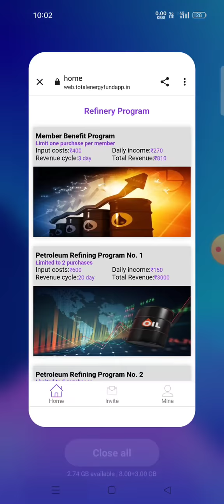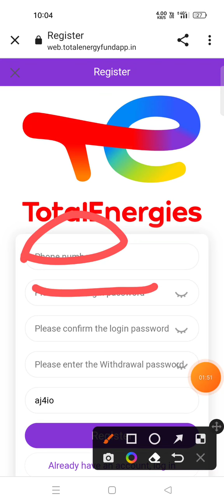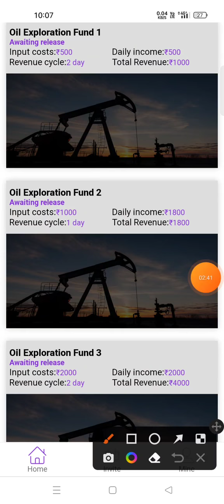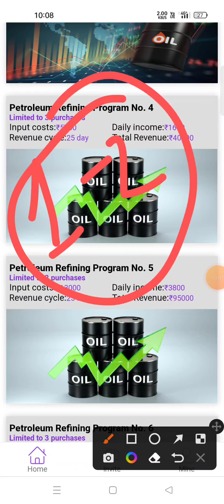Total energies app || totalenergies app || New earning app today || Total energies real or fake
✅App link :- Only in comment box check 🚀

total energies,
totalenergies,
Total energies app,
Total energies App Payment Proof,
Total energies Earning App,

-– – – – SUBSCRIBE_LIKE_SHARE_COMMENTS .

earning website
earning app

            मैं एक (Youtuber)प्रचारक हूँ,ना कि कोई सलाहकार । मेरा काम है रोज़ नई- नई इनफार्मेशन शेयर करना,आजकल बहुत ठगी चल रही है,तो आप जो भी पैसा इन्वेश् करें सोच समझ कर करें। पैसा निवेश करने से पहले पूरी तरहा जांच पड़ताल कर ले। इसमें आपको लाभ  हानि हो सकती है,पैसा अपनी जिम्मेदारी के ऊपर हि निवेश करें,इसमें हमारा और हमारे  Youtube Channel (Techno Anish)का कोई योगदान नहीं होगा,ना हि कम्पनी से हमारा कोई लेना देना है।